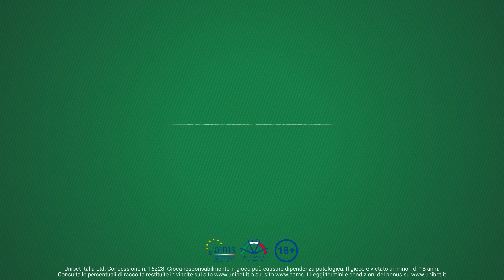SfidaJolanda 08-09 aprile 2017 (Premier, Liga e Bundesliga) 30 sec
Tutti pronti a sfidare Jolanda De Rienzo anche questa settimana?
Jolanda ha fatto le sue scelte, e le partite sulle quali ha posto la sua attenzione sono:
- Sunderland-Manchester United
-R.Madrid-Atletico
- Bayern-Borussia Dortmund
Vuoi sapere i suoi pronostici? Guarda la versione estesa di SfidaJolanda e ricordati di sfidare Jolanda De Rienzo!